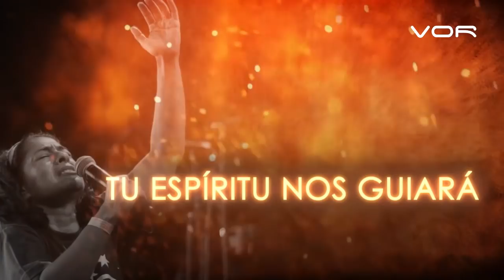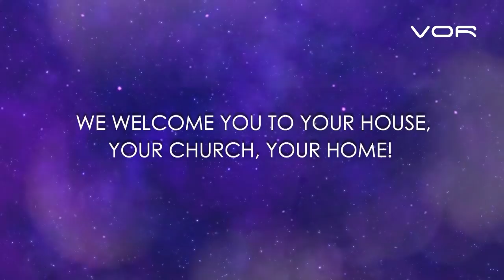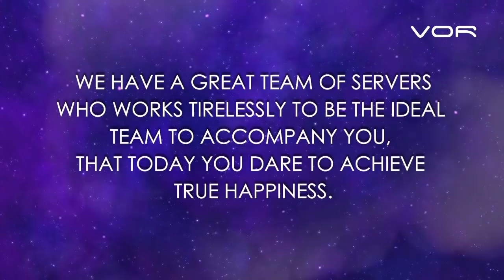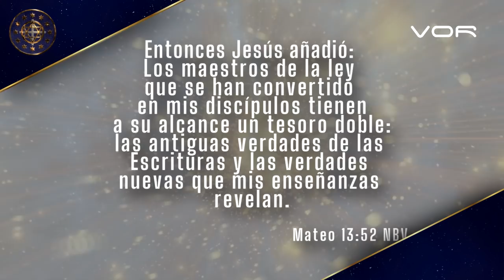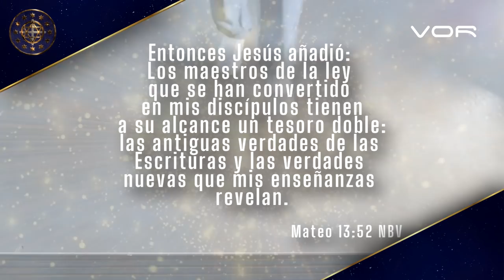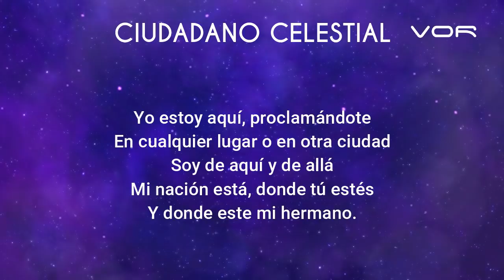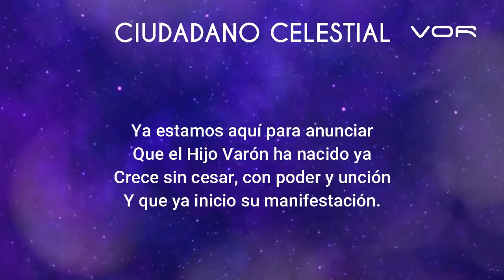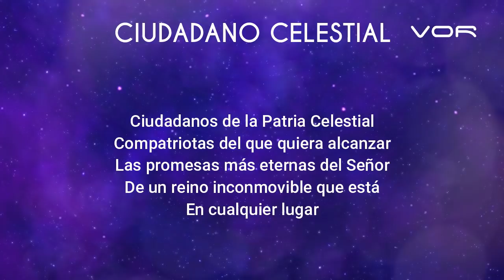"NADA DE REMIENDOS RELIGIOSOS EN TU VIEJA VIDA CARNAL" 15 de Enero de 2021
"CAJA DE HERRAMIENTAS"

Un programa de: Alfredo Peña Ruiz
Producción General: VOR
Producción ejecutiva: Paloma de Peña @paloma_de